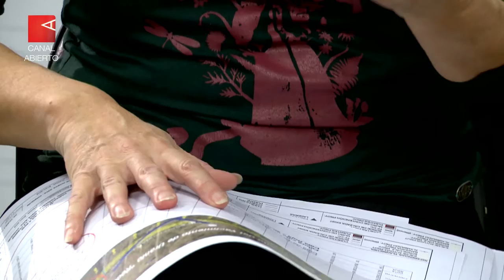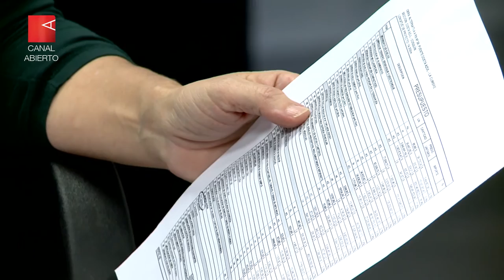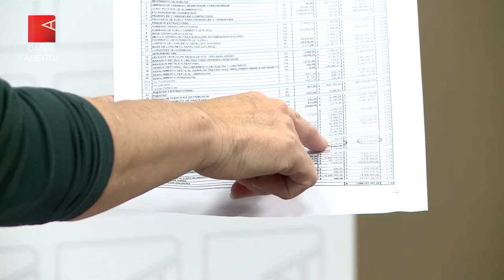Autovía en Valle de Punilla: “Desde Cosquín a San Roque, habría un grado de contaminación enorme"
Laura Dos Santos, integrante de Asambleas de Punilla, explica las graves consecuencias en el caso de que se construya la ruta. Además del atropello a la flora y fauna, existen yacimientos de uranio. Las mentiras e ilegalidades por parte del gobierno.